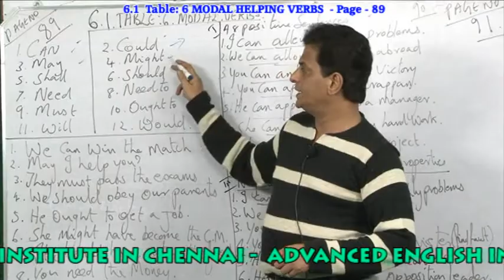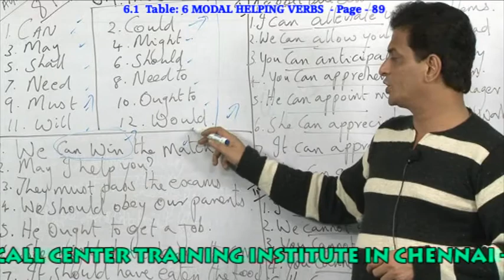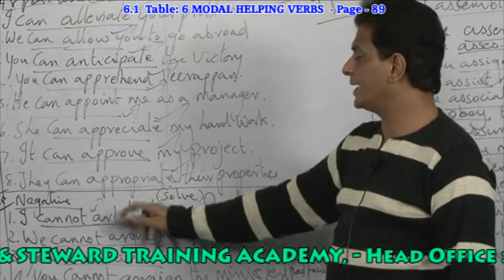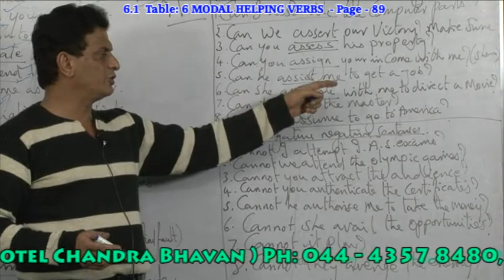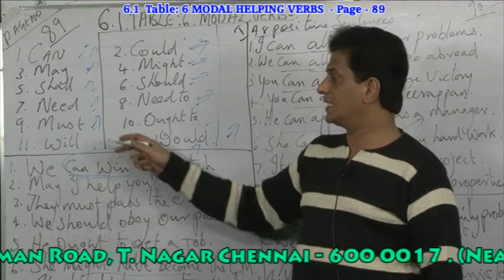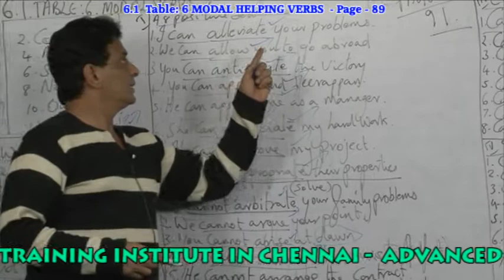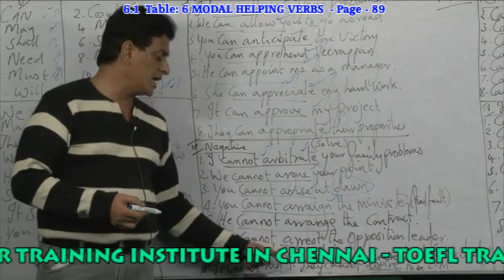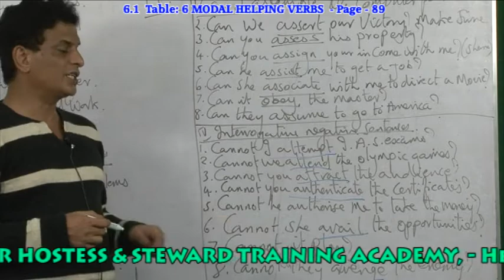ENGLISH GRAMMAR TRAINING INSTITUTION IN CHENNAI - PH:9840749872